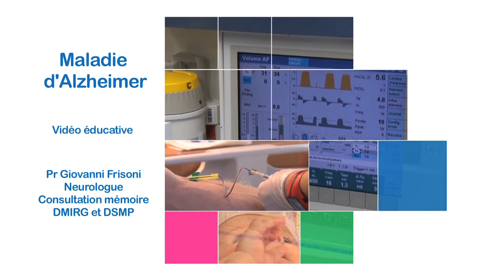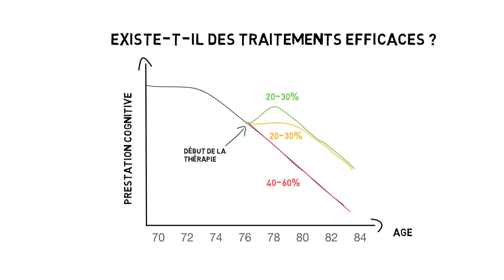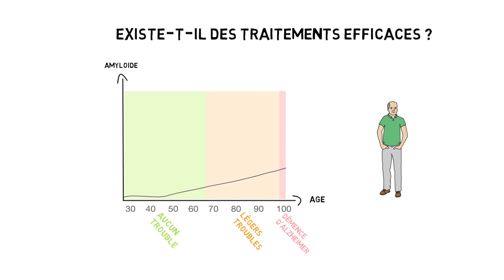Maladie d’Alzheimer : existe-t-il des médicaments efficaces ?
Dans cette série de 28 petits clips sur la maladie d’Alzheimer présentés par le Professeur Giovanni Frisoni, médecin responsable de la consultation de la mémoire des Hôpitaux universitaires de Genève (HUG), sont abordés : les causes de la maladie. Un diagnostic précoce est-il possible ? Existe-t-il des médicaments efficaces ? La conscience de la maladie chez le patient. Les fixations et les capacités résiduelles du patient. La dépression, l’apathie et le sentiment d’insécurité chez le patient. La confusion, le manque de mémoire et la méprise sur les personnes par le malade. L’anxiété, l’agitation et les difficultés au quotidien. Le vagabondage et les tentatives de fuite. L’activité physique. Le syndrome du coucher de soleil et le désarroi du soir. La fumée et l’abus d’alcool. Les médicaments et le milieu contre l’agitation. L’évolution de la maladie et du comportement. Le mal de tête et les plaintes sans cause apparente. La maladie d’Alzheimer est-elle héréditaire ? Les médicaments. Mode de vie et facteurs de risque. Alzheimer et stress. Le point sur la recherche. Quand et comment communiquer le diagnostic au malade. Les traitements préventifs de la maladie. La phase terminale de la maladie. Les symptômes précoces de la maladie. Les troubles du langage. Que représentent télévision et miroirs pour le malade d’Alzheimer. Les types de démences et de diagnostics. Les traitements non médicamenteux.